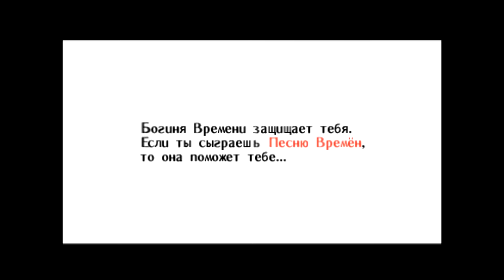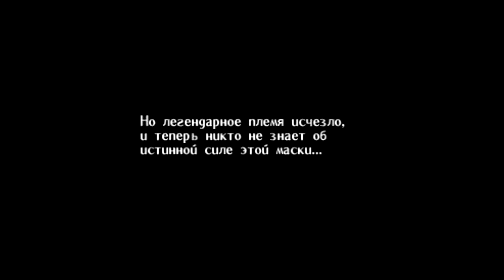The Legend of Zelda: Majora's Mask прохождение на русском - Часть 3 - За городской чертой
Старая классика, вышедшая в 2000 году на платформе Nintendo, глубоко известная среди иностранцев и малоизвестная среди русских.
Играю на эмуляторе Project64 v.1.6.
А ещё это было немного поздно.